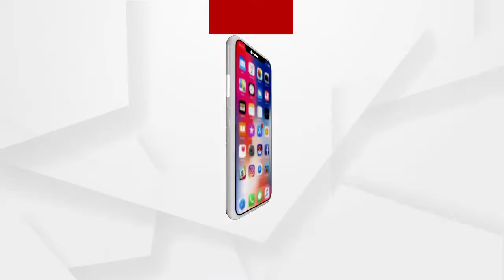ସୋପିଆନରେ ସୁରକ୍ଷାବାହିନୀ-ଆତଙ୍କବାଦୀ ଗୁଳି ବିନିମୟ ...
ସୋପିଆନରେ ସୁରକ୍ଷାବାହିନୀ-ଆତଙ୍କବାଦୀ ଗୁଳି ବିନିମୟ । ଏନକାଉଣ୍ଟରେ ଟଳିଲେ ୩ ଆତଙ୍କୀ । ଏକ ମସଜିଦରେ ଏହି ଗୁଳି ବିନିମୟ ହୋଇଛି ...